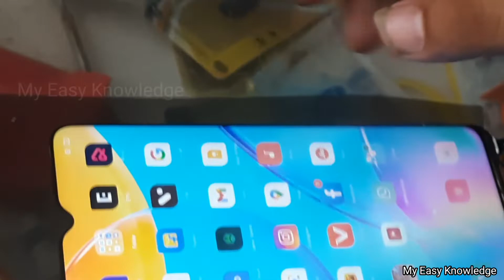Polarizer film lcd screen | Polarizer film replacement mobile | Yogesh Bhardwaj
Dosto is video me mene aap ko polariser ki working batayi hai